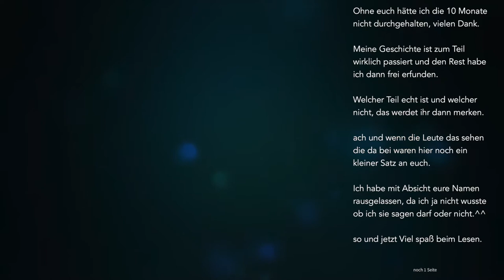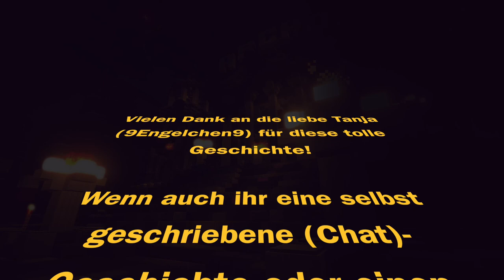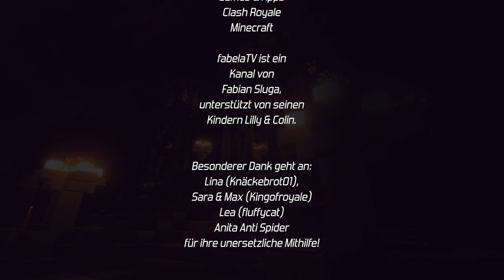Der Dämon aus Minecraft #1 I Minecraft Grusel Geschichte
Der Dämon aus Minecraft erzählt eine unglaubliche Minecraft Grusel Geschichte basierend auf den Erlebnissen des Minecraft Supporters SpeedFrosch. Dieser arbeitete bei einem großen Minecraft-Server. Der Grusel beginnt mit einem Bot, der plötzlich auftaucht und sich trotz aller Bemühungen der Programmierer nicht entfernen lässt. Doch das sollte nur der Anfang sein...

- Chatgeschichten (HOOKED & mehr)
- Spannende Lesungen
- Interaktive Geschichte

- Die Sims 4
- Nintendo-Spiele
- Super Mario Odyssey
- Clash Royale
- Coole Apps
- Minecraft PE
- Portal Knight
- Zelda

▬ Bei MineCraft PE mitmachen ▬▬▬▬▬▬▬▬▬▬▬▬
AdventureFlint in der Xbox Live App als Freund adden

Einfach auf den Link klicken und sich mit anderen aus der fabela Family unterhalten.

▬ Fragebogen um als SIM in Sims 4 dabei zu sein▬▬▬▬▬▬▬▬
(einfach in den Kommentaren beantworten)

Vorname (des Sims)
Nachname (des Sims)

Körperbau:
Männlich / Weiblich

Kleidungsstil:
Männlich / Weiblich

Dieser Sim kann:
Schwanger werden / Andere schwängern / Weder noch

Kann dieser Sim im Stehen die Toilette benutzen:
Ja / Nein

Alter:
Kleinkind / Kind / Teenager / Junger Erwachsener / Erwachsener / Senior

Beziehungen im Haushalt (kann nicht garantiert werden):
Mitbewohner / Schwester / Ehefrau

Merkmale (bitte 3 aussuchen):
1 Unbedingt:
2 Wenn möglich:
3 Am wenigsten:

Körperbau:
1 Sehr Dick
2
3
4
5
6 Sehr Dünn

Muskeln
1 Sehr muskulös
2
3
4
5
6 Kaum Muskeln

Alles andere machen wir erstmal per Zufall. Kleidung, Frisur, etc ändern wir dann einfach immer mal wieder fortlaufend während des Spiels.

▬ Social Media ▬▬▬▬▬▬▬▬▬▬▬▬▬▬▬

▬ Freundescodes Nintendo Switch ▬▬▬▬▬▬▬▬▬▬▬▬▬▬▬
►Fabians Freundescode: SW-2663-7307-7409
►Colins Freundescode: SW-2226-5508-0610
Beschreibung zuletzt bearbeitet am: 9. Februar 2018